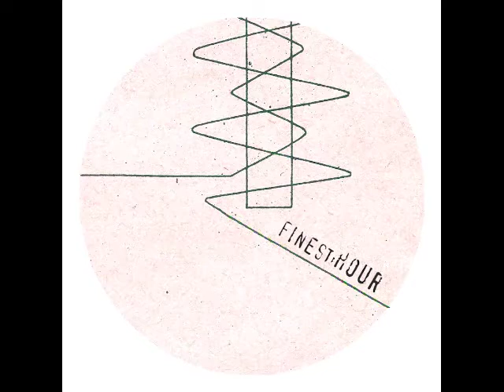Arcarsenal - Perpetual Workout - [FH03]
(this is a low res version at 128 kbps)

Written & Produced by Alan Mathias & Etienne Dauta
Finest Hour Records 2014